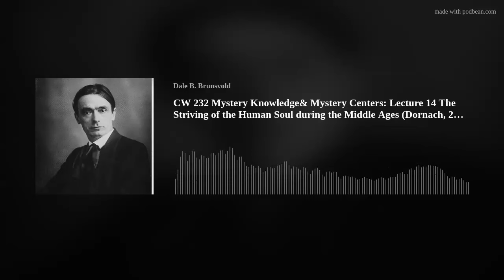CW 232 Mystery Knowledge& Mystery Centers: Lecture 14 The Striving of the Human Soul during the Midd